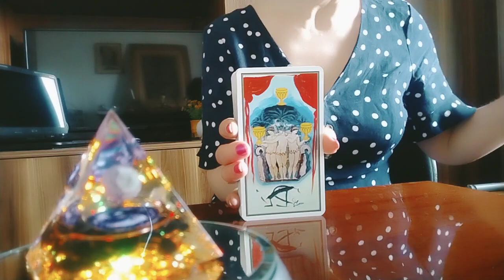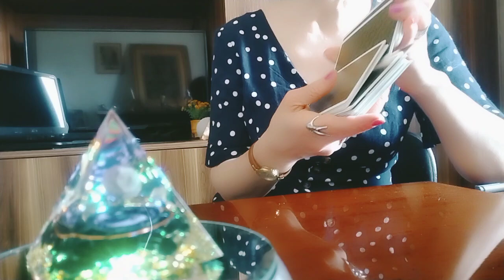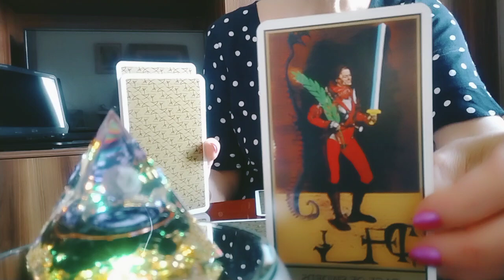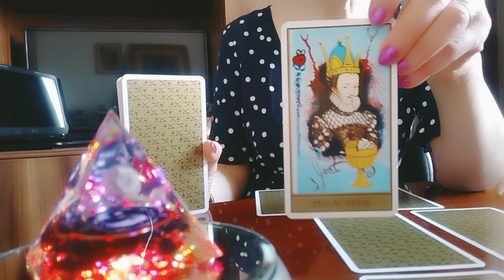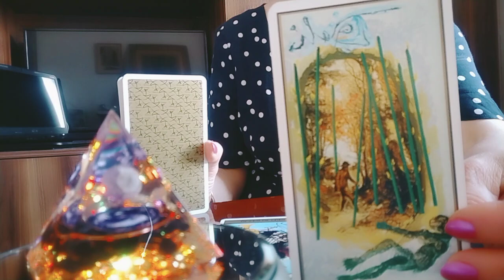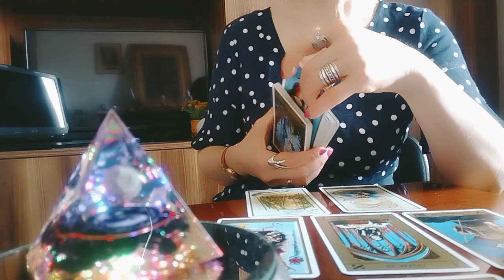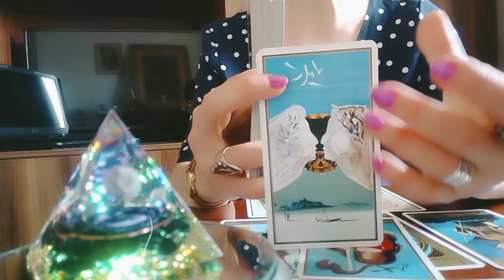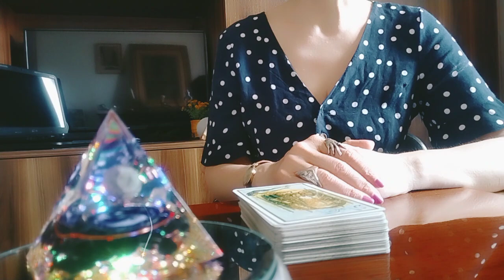თავს არ განებებთ? გითვალთვალებთ? ღვარძლს აფრქვევს?/ტაროს გაშლა ყოფილებზე!⚖️